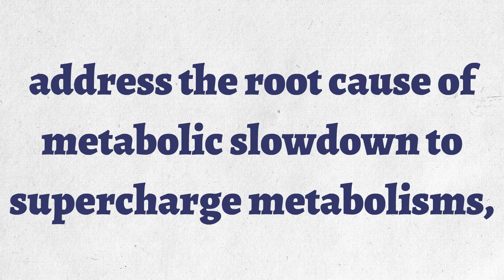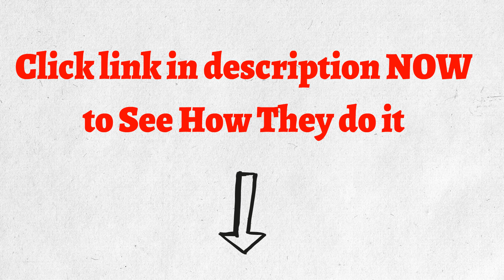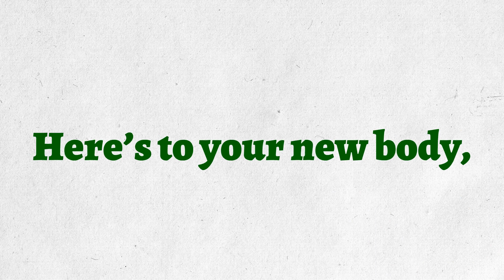How To Lose Weight Without Exercise | Even while you sleep | 1lb overnight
Take before bed to burn off belly, arms, thigh and back fat

New groundbreaking research reveals that these 3 Oriental botanicals, when combined in the exact quantities, address the root cause of metabolic slowdown to supercharge metabolisms, burn belly, arm, back and thigh fat.

Burning fat, without changes in diet or exercise

Even while you sleep (1lb overnight)

At least 23 Hollywood celebrities are known to be using this right now to keep in shape.

Here’s to your new body,